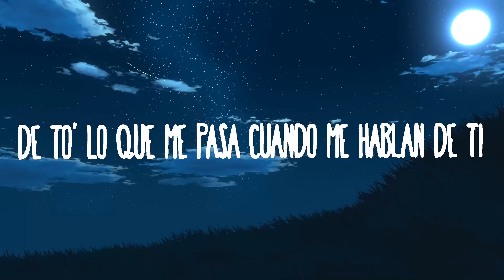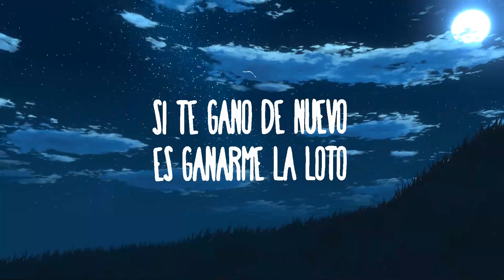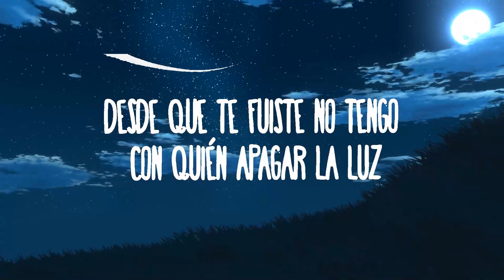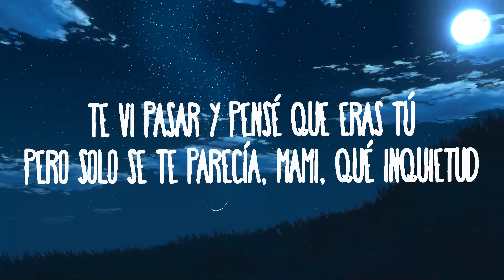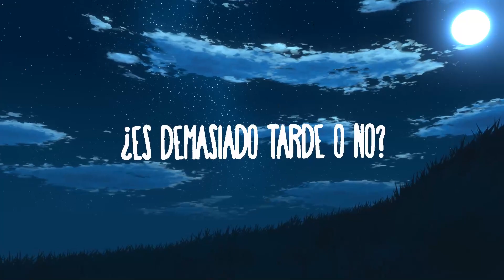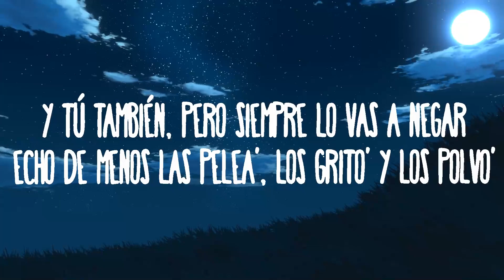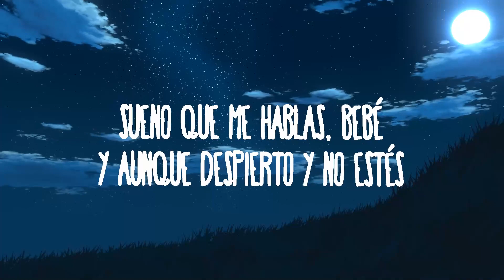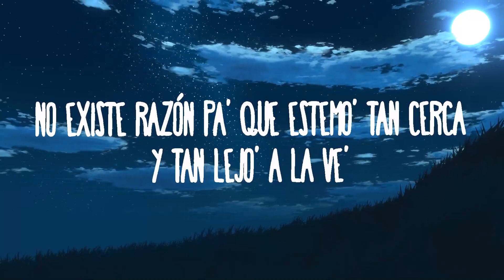Quevedo, Saiko - Buenas | Chill Music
Quevedo, Saiko - Buenas
» Descargar:

(Letra):
[Refrán: Quevedo]
Buena', no quisiera molestar
Pero hace tiempo que no sé de ti y solo quería preguntar
¿Qué pasaría si dejamo' el miedo atrá'?
Retomamo' lo que dejamo' a la mitad
¿Es demasiado tarde o no?

[Coro: Quevedo]
Mami, no pierdo la fe
Y aunque no sigas con él
Tú sabe' que el ego nos mata
Mai, te quiero ver
Sueño que me hablas, bebé
Y aunque despierto y no estés
No existe razón pa' que estemo' tan cerca
Y tan lejo' a la ve', yeah

Te vi pasar y pensé que eras tú
Pero solo se te parecía, mami, qué inquietud
Desde que te fuiste no tengo con quién apagar la luz
Sabía que te quería, pero no sabía la magnitud
De to' lo que me pasa cuando me hablan de ti
La habitación es grande y no hay con quién compartir
Mejor solo que mal acompañao', eso e' un decir
Porque sé que si me dieran a elegir
Preferiría las pelea', los grito' y los polvo'
Las vacacione' en Italia en agosto
Si te gano de nuevo, es ganarme la loto
Te llevaría a la costa a darte un paseo en moto
Y no hay chance
Si tú compites, no hay chance
Eres la única que hace que me amanse
Voy a hacer que tú nunca te canse' de mí

[Coro: Saiko]
Y tan lejo' a la ve'

[Verso 2: Saiko]
Buena'
No sé si te acuerdas de mí, soy el que te quitaba toda' las pena'
Haciéndolo en mi casa, bebé, cuando nos saltábamo' primera
¿Quién pudiera volver a atrás?
Sonando "Costear" de la lista "Pa' Chingar"
Me echa de menos hasta tu mamá
Y tú también, pero siempre lo vas a negar
Echo de menos las pelea', los grito' y los polvo'
No-No sé qué pasó con nosotro'
Pasamos del "te quiero" a "no te soporto"
Le llegó septiembre a este agosto

[Outro: Quevedo]
Buenas noches, yeah